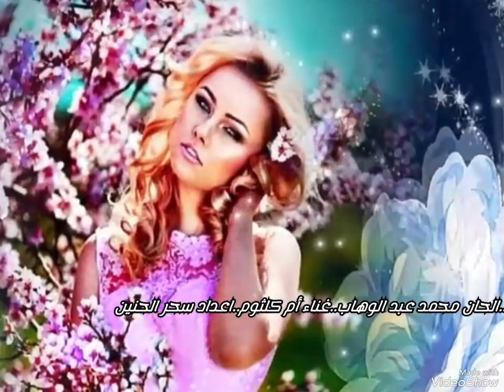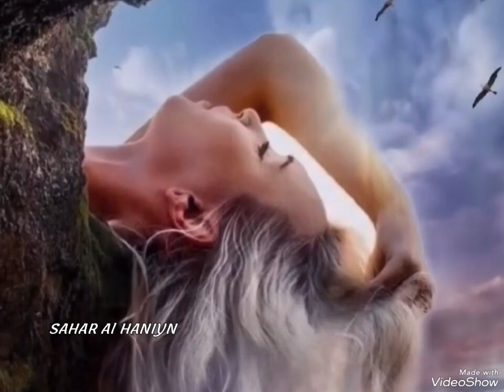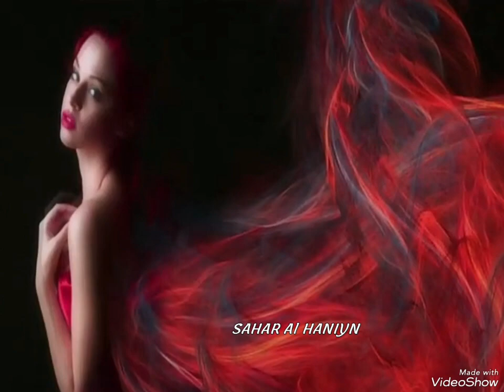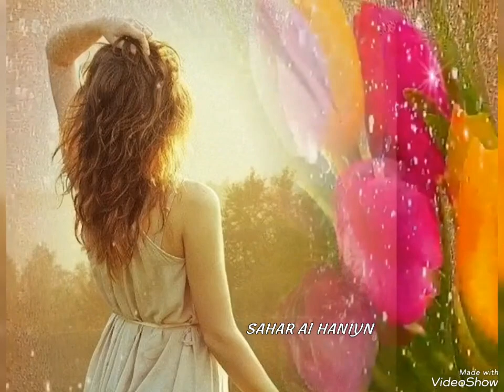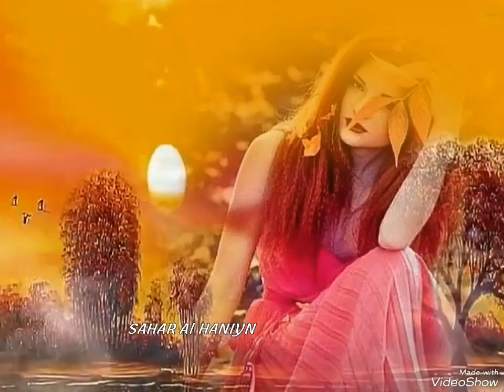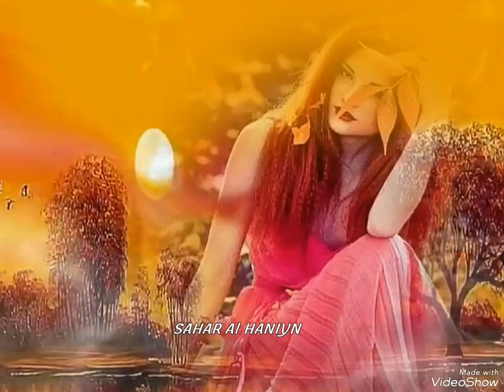فكروني ..أم كلثوم..مع تحياتي Sahar al haniyn